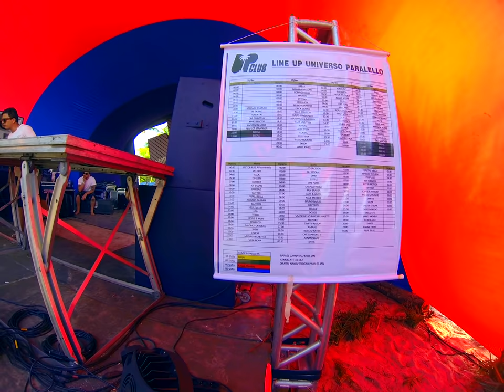Caminhada pelo Universo Paralello Festival #12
Caminhada feita por volta de 6 da manhã no dia 29.12.13 passando pela pista Up Club, indo pela praia a Aldeia Circulou, Tortuga, Chill.Out, Palco Paralello, 303 Stage e por último Main Stage. Vídeo longo... para ser assistido com calma, entre e sinta que o Universo ainda pulsa.